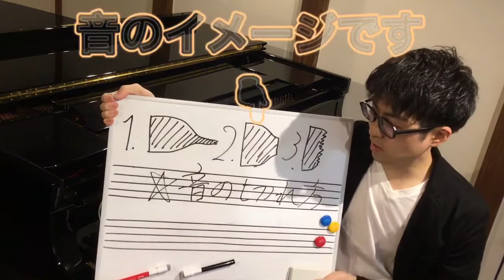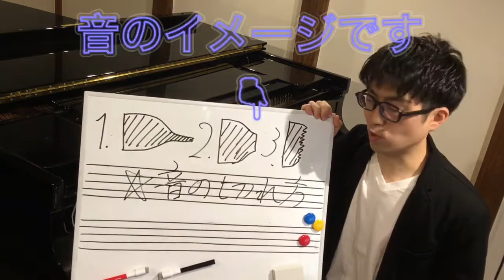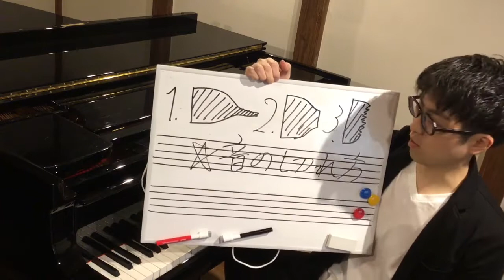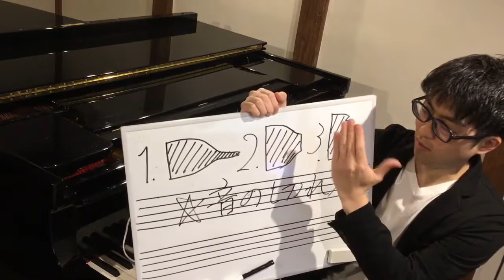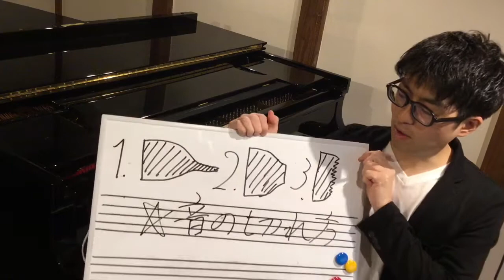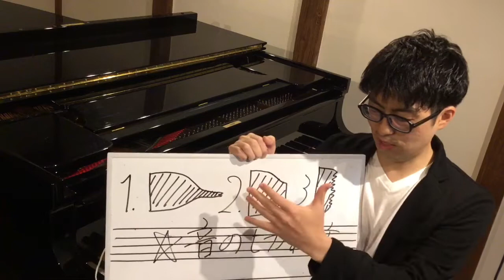【ピアノが上手くなる】音の切り方 3つの方法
ピアノの、音の切り方について解説しています。

音の消え方、なくなり方は、音の表情に大きな影響を与えます。ピアノを弾いている多くの方は、打鍵＝音を出すことにについては神経を使いますが、離鍵＝音の切り方に関してはあまり気にしていないのではありませんか？

実は音の切り方で、様々な表情を生み出すことができます。ぜひ試してみてくださいね！

【伊藤憲孝】
■ピアニスト